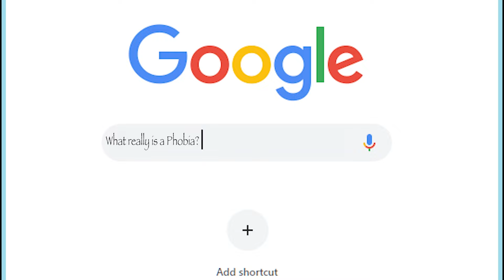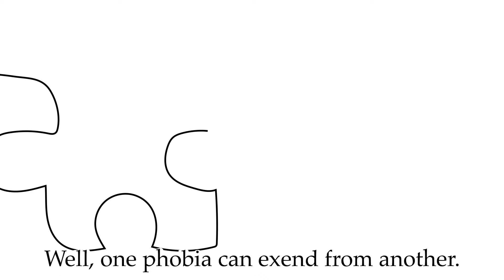This is [cdstv] 17x16 1-19-24